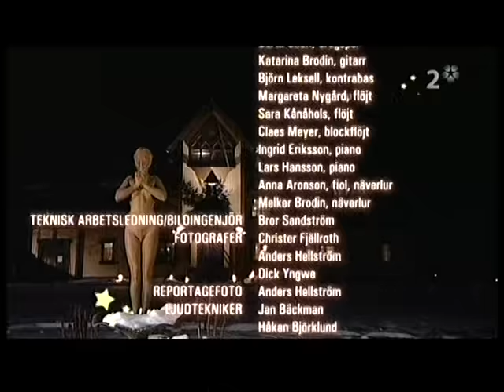Lucia 2007 - Lucia morning from Zorngården in Mora Sweden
Recorded at the farm of Anders Zorn, a renowned Swedish painter and sculptor, from Mora.